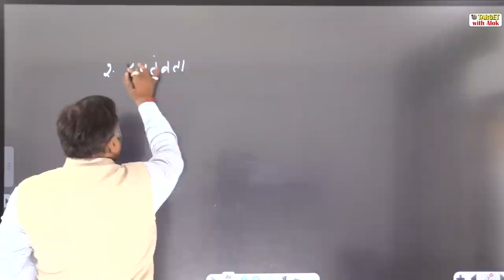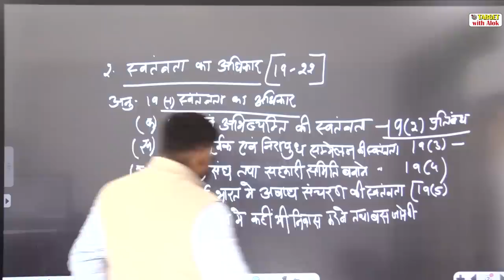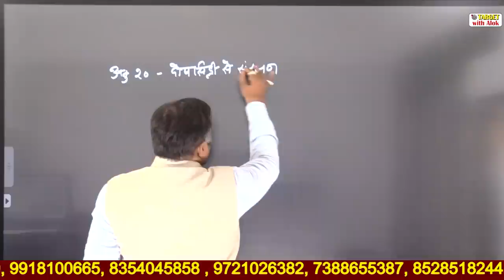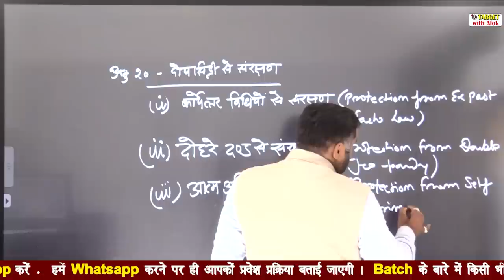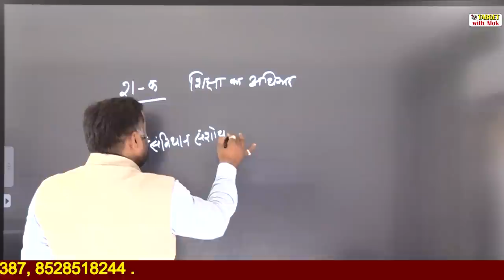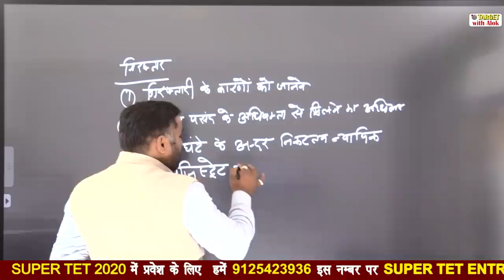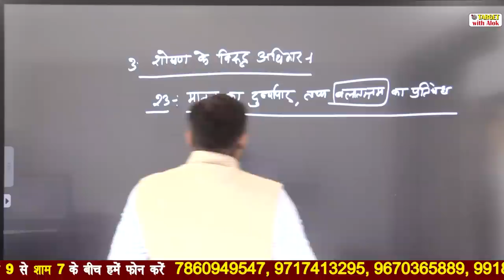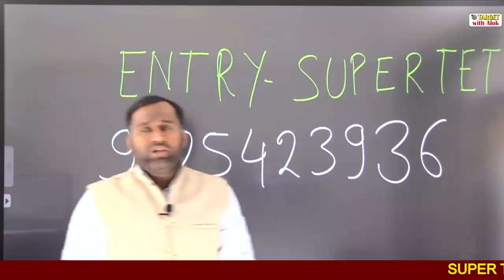Super Tet-2020 - Polity || मौलिक अधिकार (Part-2) || Target With Alok